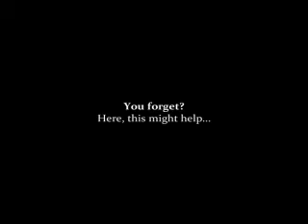Dave - Cminamin Stick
A completely pointless video of my friend Dave eating a dog treat.